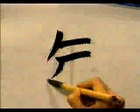¿Escribes bien este KANJI? 始めましょう！ | GAMBATEANDO - Japones Para Todos con Teshimide 深い日本語